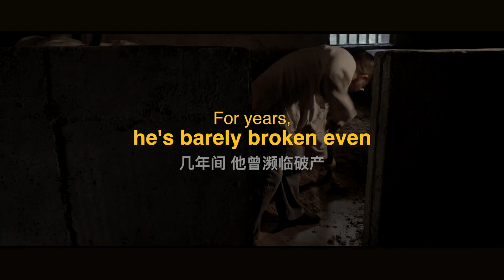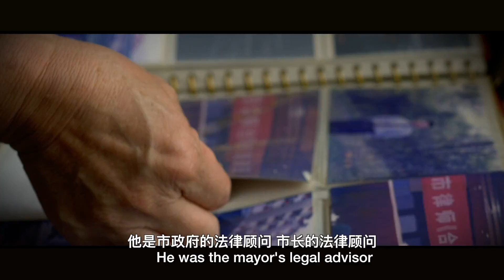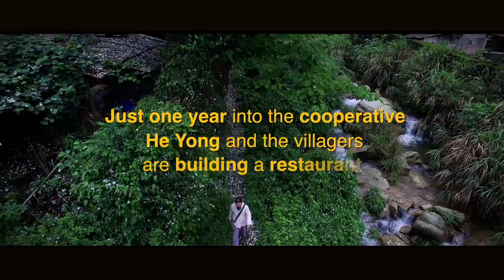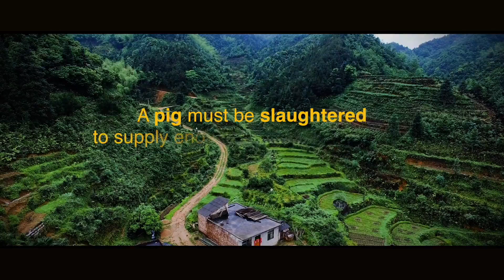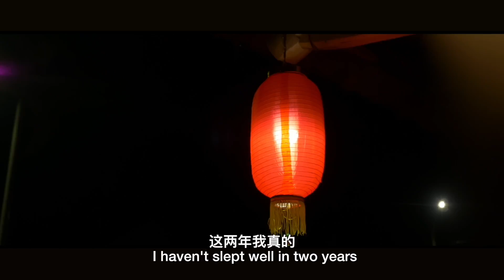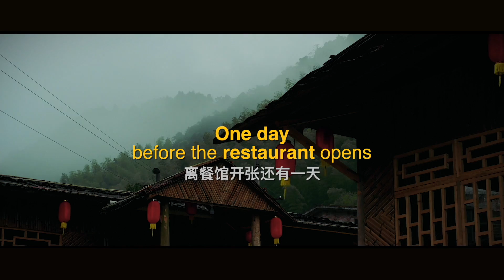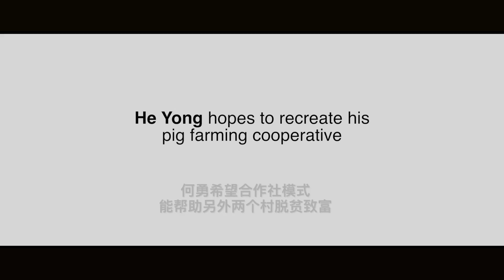A Lawyer Quit 1 Million-a-year Career for PIG FARMING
He Yong never likes the predictable. Twenty years as a lawyer he has forged a formidable reputation and a clear path to political power. But at the peak of his career he quit and moved to Tiao Shizi – an impoverished village hidden in the mysterious mountains of Hunan Province, southern China. Putting his whole life's savings on the line, He Yong dived into the nitty-gritty of organic pig farming. Since starting his cooperative one year ago, his fate has been tied to 19 families who have long struggled with poverty. He Yong's cooperatives are re-shaping the country's rural landscape, and a success story of rural poverty relief with precision. Suits, Swine and Sashimi recently premiered in Bristol, England, the British “Hollywood of Documentaries”.

By Face Time, GDTV World